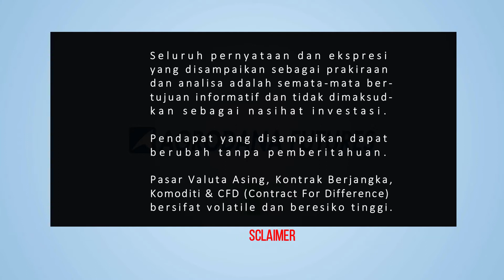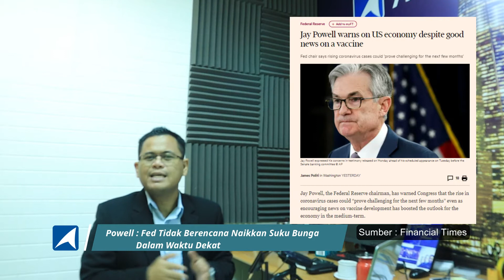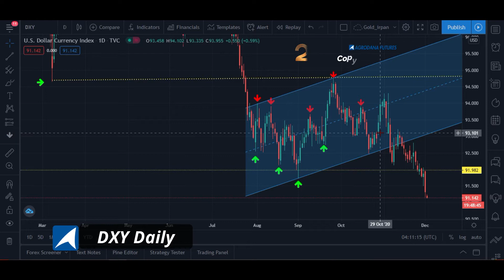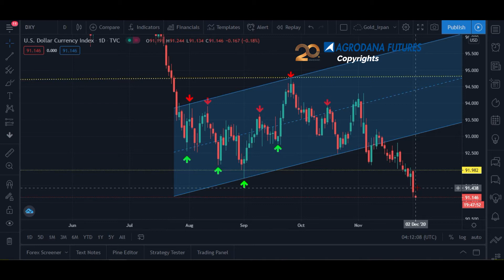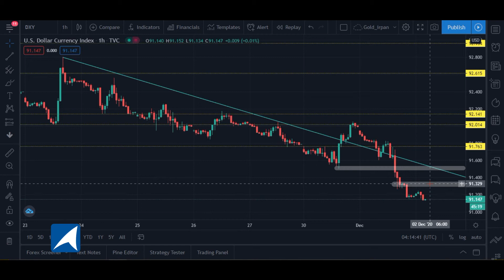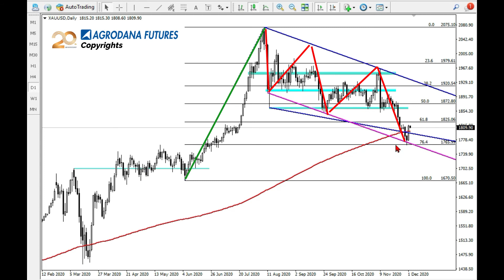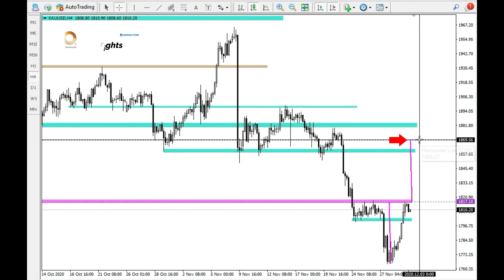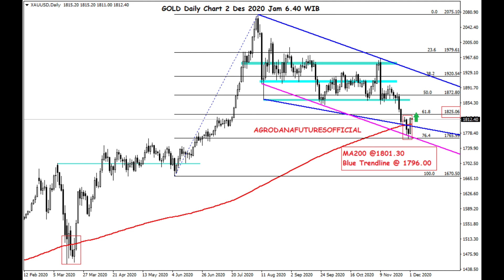Gold Outlook 2 Des 2020 Shining Back !